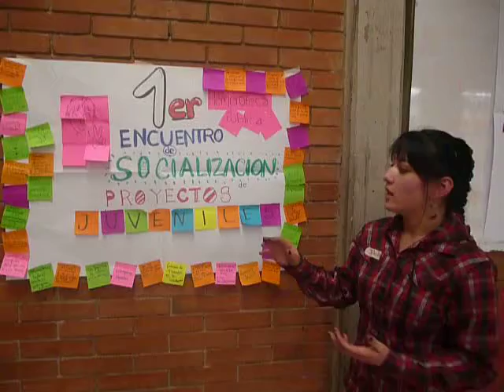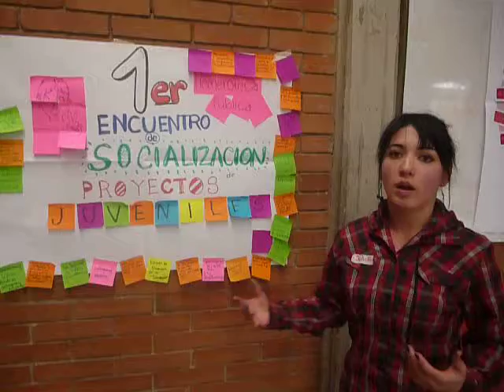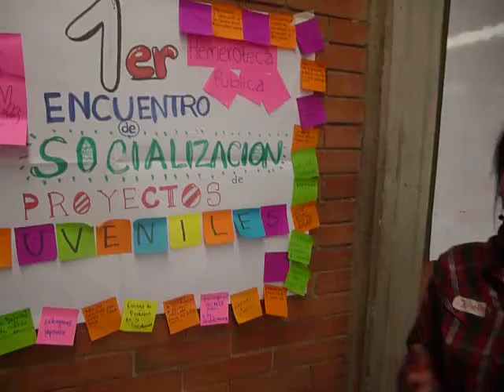Primer encuentro de socialización de proyectos de ciuadanías juveniles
Proyecto pro-acción del CIRCO Zona Sur de Ciudadanías Juveniles en Red